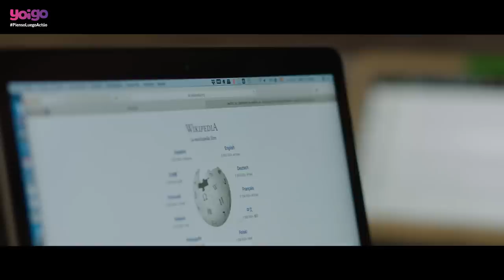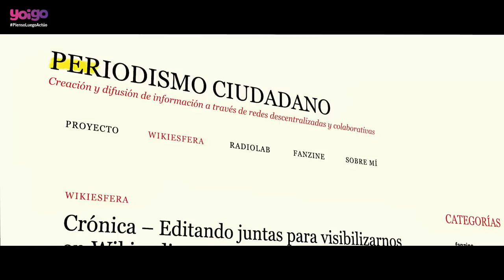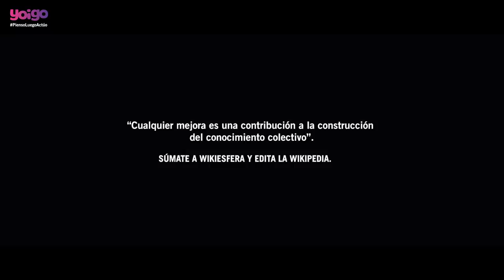Cómo reescribir la historia en Wikipedia. Patricia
Mujeres silenciadas, manifestaciones culturales de las que no se hablan, lenguas que no tienen visibilidad... La Wikipedia recoge la suma del conocimiento humano pero en ella existen desigualdades y falta de diversidad. Por esta razón Patricia Horrillo creó Wikiesfera. Esta plataforma sirve para que todo el mundo contribuya a crear y editar páginas en Wikipedia con el fin de luchar contra los sesgos de género, cultura e idioma en la enciclopedia más visitada del mundo.